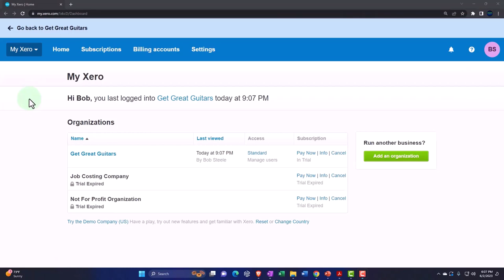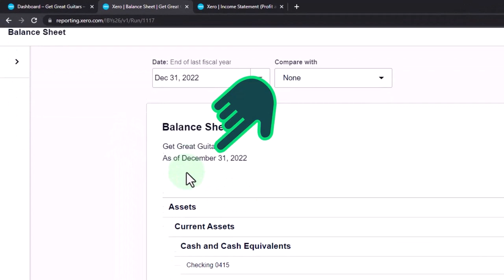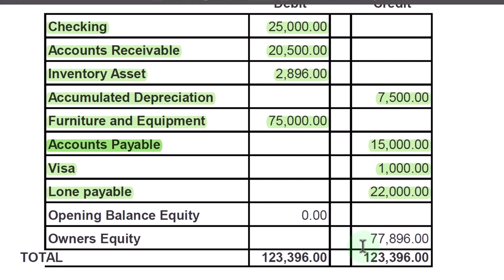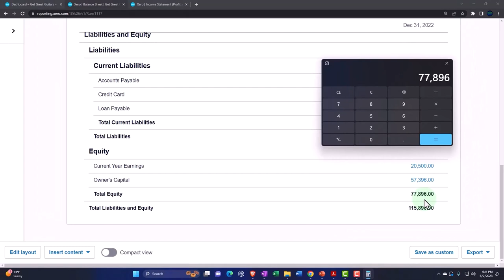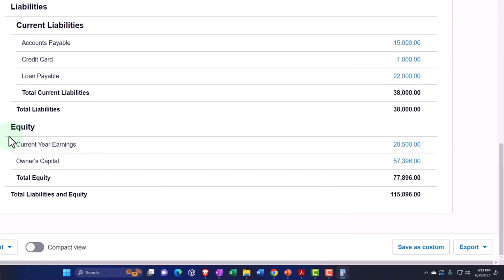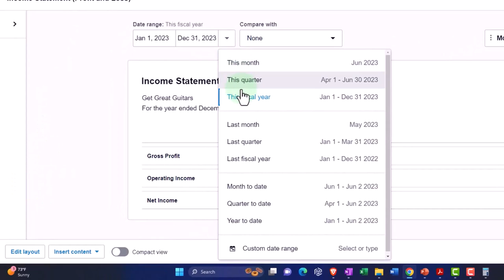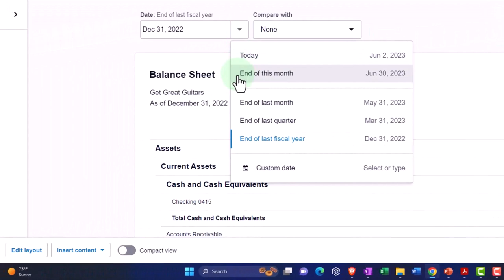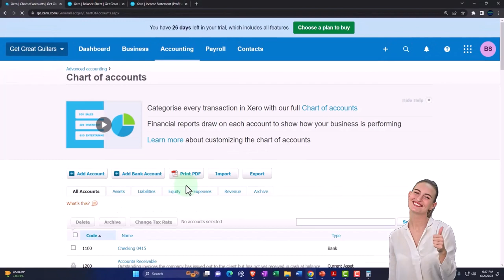Adjust Opening Balances Part 1